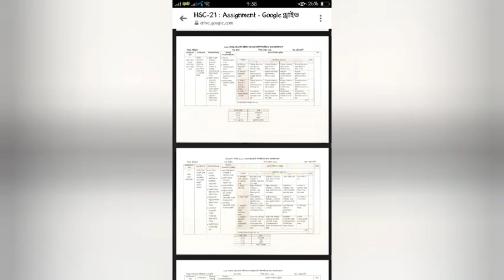solo intro 2